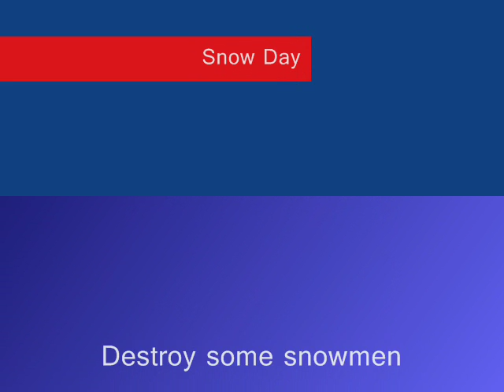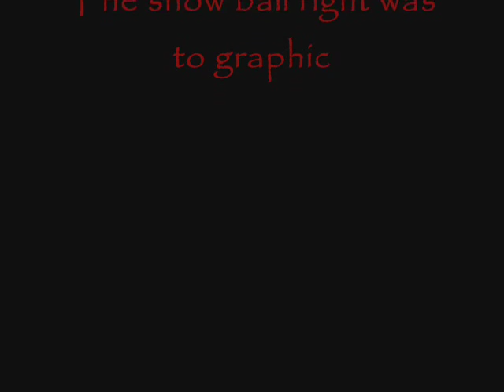Snow (Ice) Day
We have a one in a year snow day.
We only taped 20% of what we did outside. We did other stuff besides whats on the camera.